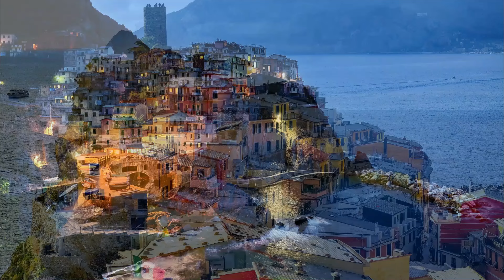Forever And Ever 2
"Forever and Ever" was the one and only number one single in the UK for Demis Roussos, spending a single week at the top of the charts in July 1976 and the sole EP to reach the top of the charts that decade.